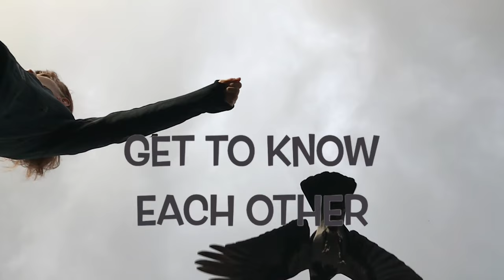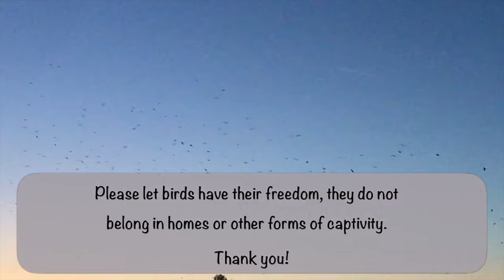The Ultimate Guide To Befriend A Crow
Learn how to befriend a crow in four steps. All you need to know about crows, what to feed them and how to approach them.

Video of city crow: Video by MART PRODUCTION from Pexels

Unknown photographer, Public domain, via Wikimedia Commons

Syced, CC0, via Wikimedia Commons

© User:Colin / Wikimedia Commons